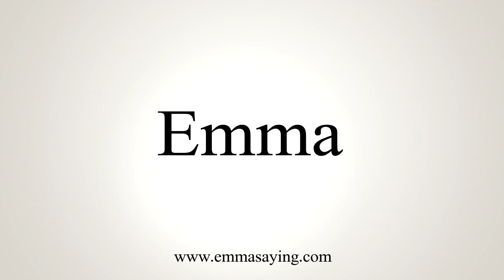How To Say Emma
Learn how to say Emma with EmmaSaying free pronunciation tutorials.